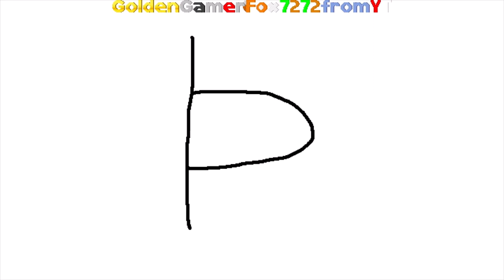Þ (th Icelandic Version)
framhaldið af h
athugið: engin kynþáttahatur ætlaður

google þýðingu var notað